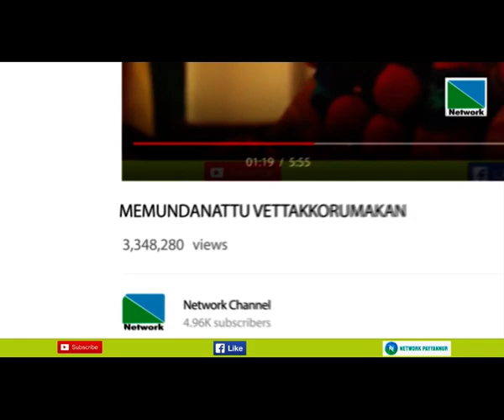കയ്യില്‍ പണിയായുധങ്ങളും, മനസില്‍ വാര്‍ഡിലെ വോട്ടര്‍മാരും.